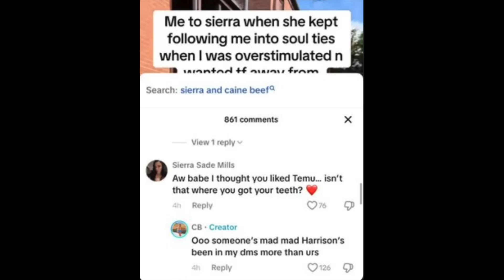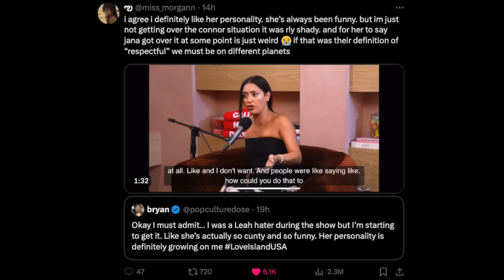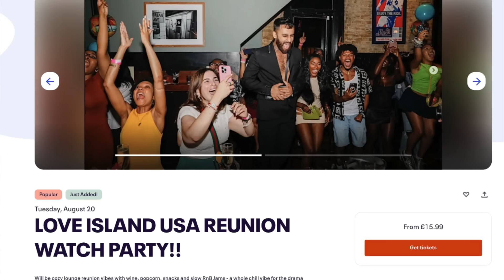LOVE ISLAND USA : THE GIRLS ARE FIGHTING OMG! ROB NUDES LEAK?! WTF? LEAH PODCAST TEA, KENDALL NICOLE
LOVE ISLAND USA REUNION WATCH PARTY EVENT!

Guys Early bird and First round tickets are already SOLD OUT IN FIRST 24 HOURS??!! OMGG! You guys are quick man! Buy your tickets for the event before it sells out completely! Cannot add more tickets when they're all gone!